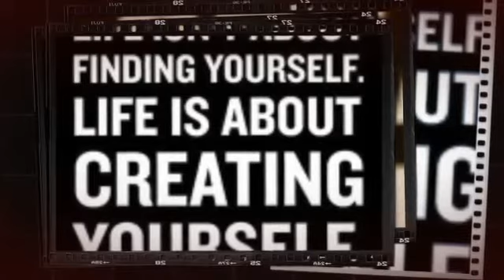Burleigh Bars & Wild Card Customs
Burleigh Bars & Wild Card Customs. Full Custom Vehicle Design and Assembly.
Not For The Faint Hearted. Wild Custom Choppers by Wild Card Customs, Bars By Burleigh Bars. Wild Card Customs is the Australian Home Of Big Bear Choppers.